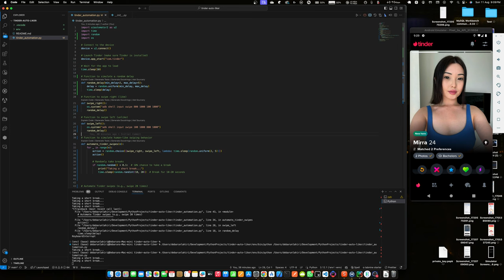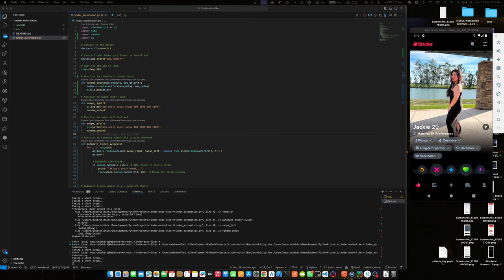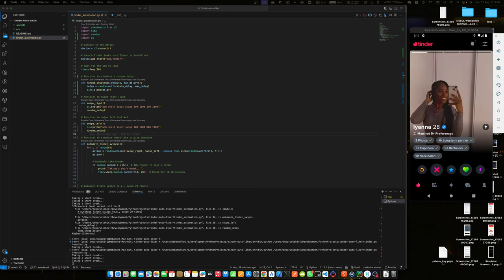Build Your Own Tinder Auto Liker & Disliker with Python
🚀 Build Your Own Tinder Auto Liker and Disliker with Python! 🚀

In this video, I'll walk you through creating a Python script to automate swipes on Tinder. Whether you're looking to build a Tinder bot to like or dislike profiles, this tutorial has you covered. We'll be using the uiautomator2 library to connect to your Android device and simulate swiping actions just like a real user. Perfect for those who want to learn more about automation, Python scripting, or simply improve their Tinder game!

🛠️ What You'll Learn:
How to connect Python to your Android device using uiautomator2.
Launching and controlling apps like Tinder programmatically.
Creating functions to swipe right (like) and swipe left (dislike) on Tinder profiles.
Adding random delays to simulate human-like behavior.
Implementing a loop to automate multiple swipes with a touch of randomness.
Taking breaks within the script to mimic natural usage patterns.

🔧 Requirements:
Basic knowledge of Python programming.
An Android device with Tinder installed.
ADB (Android Debug Bridge) setup on your computer.
uiautomator2 Python library installed.